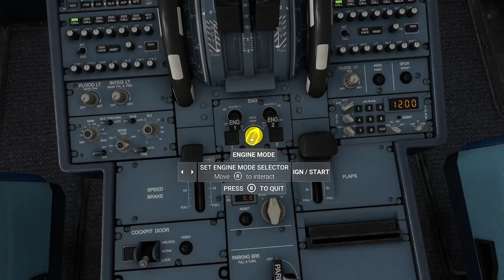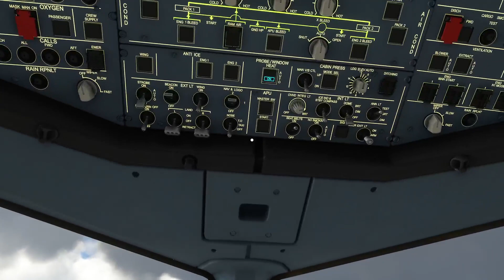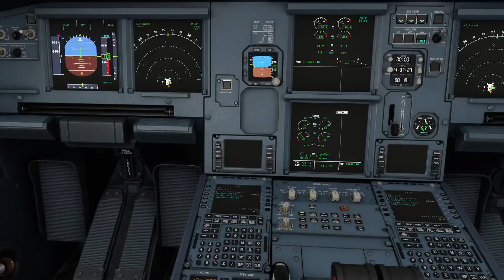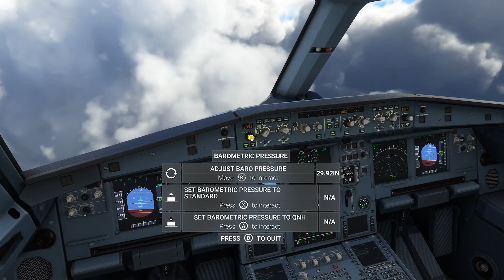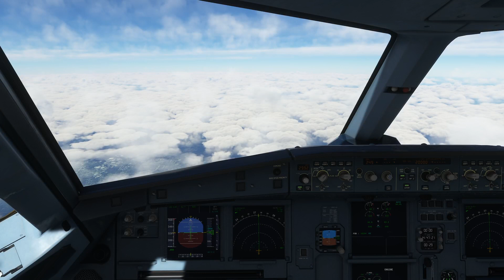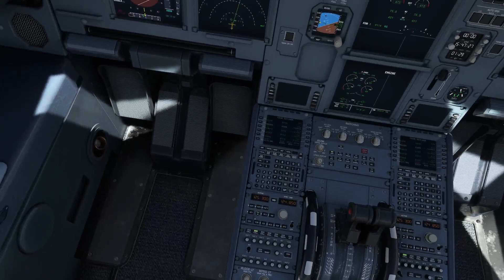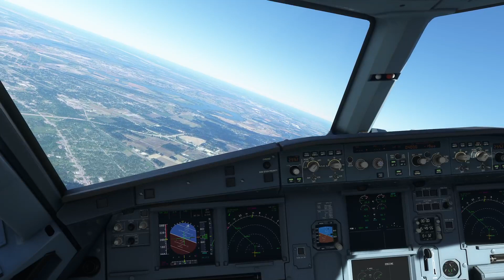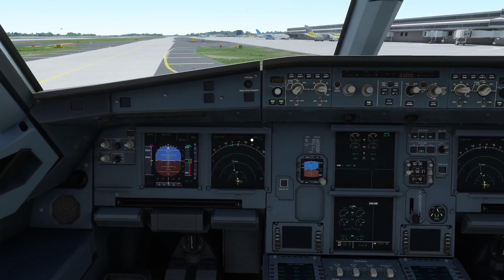Delta America Ops KATL - KSTL | Youtube @THEFLAMINGBEERGAMING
Leave A Like For More Microsoft Flight Sim
Donations are never expected but if feel like u want to help out

Headset- ONIKUMA K1-B Gaming Headset
Microphone- Blue Yeti
Elagto HD60
Keyboard- Corsair Gaming K55 RGB
Mouse- Trust GXT 105 Izza Wired Gaming Mouse